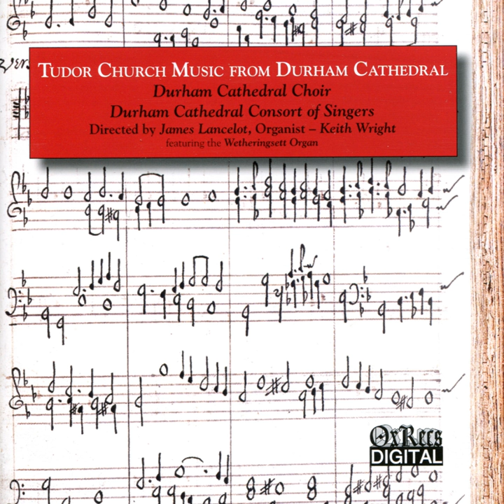Nunc dimittis from Evening Service for Trebles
Nunc dimittis from Evening Service for Trebles · Thomas Weelkes · James Lancelot · Durham Cathedral Choir · Keith Wright

Tudor Church Music from Durham Cathedral